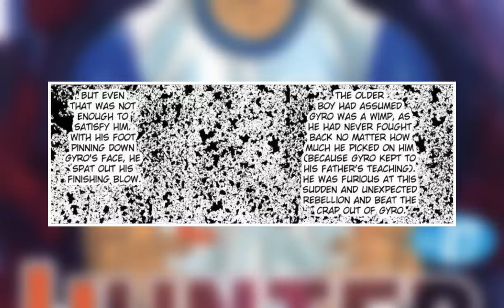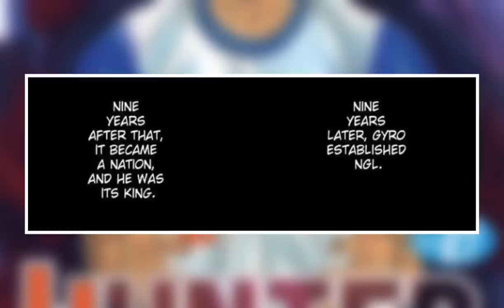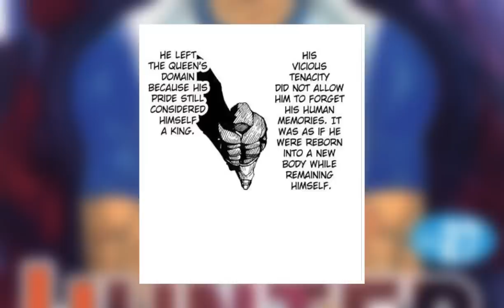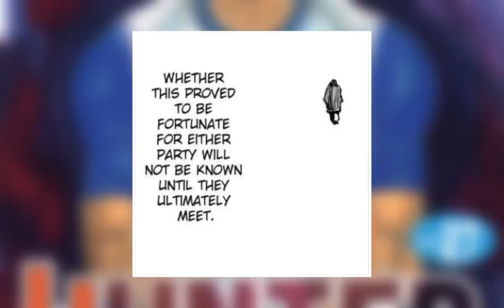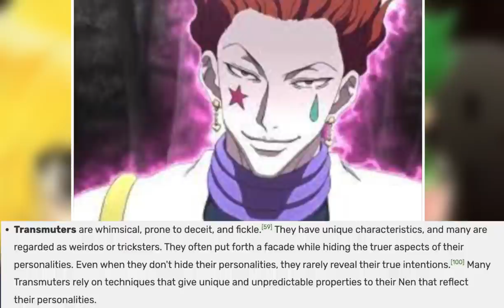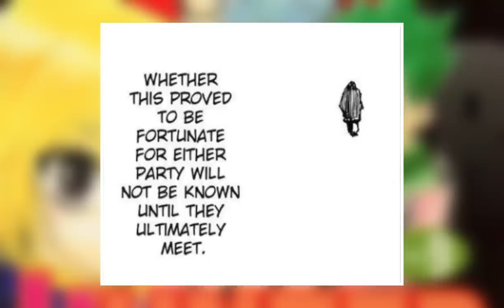Gyro: The Man Who Turned His Back On Humanity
Gyro is one of the few characters I want/need so much more of. Even though it'll likely be a long time until we see anything come of him, I can't wait unitl we finally see him in the manga again.